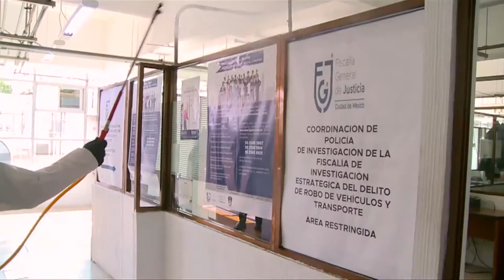Sanitización Fiscalía General de Justicia CDMX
Se llevan a cabo medidas de sanitización, prevención, limpieza y protección contra el Covid_19 en las instalaciones de la Fiscalía General de Justicia de la Ciudad de México